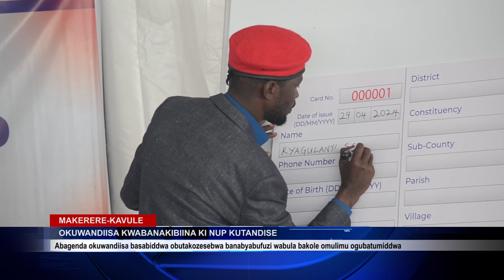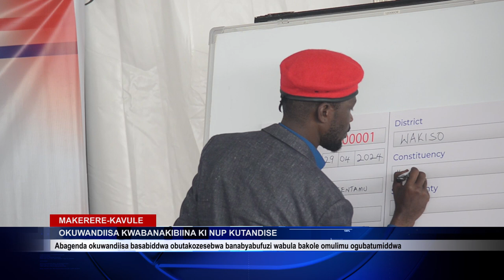BOBI WINE AKULEMBEDEMU OKUJJUZA ENKALALA ZA NUP